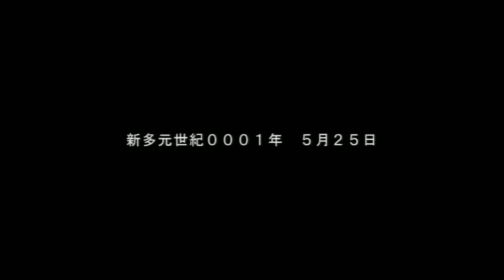SRW Z3.1 Stage 13A Space